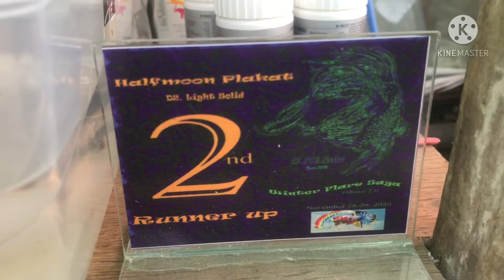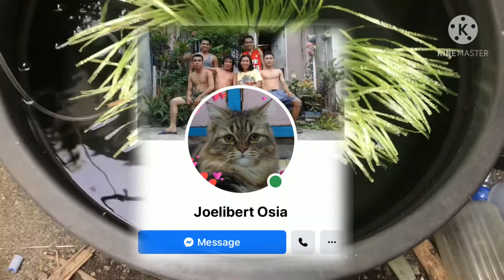BURAOT DAY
MOREMORE PETS 😍❤️💯